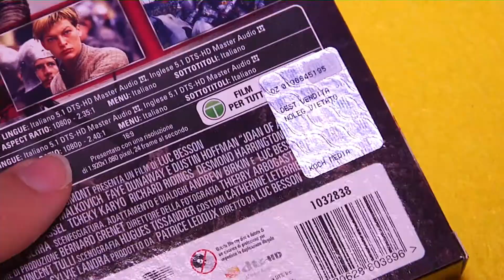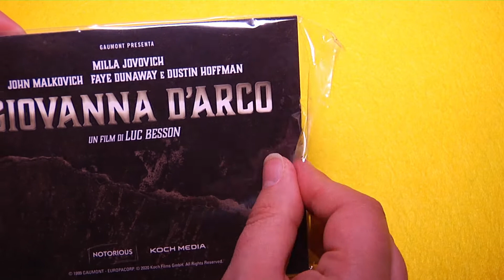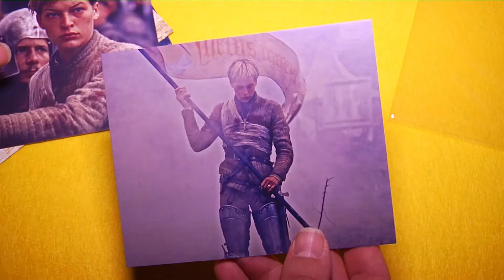Giovanna D'Arco di Luc Besson - 2 Blu Ray Koch Media: Video Unboxing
*Prodotto omaggio stampa fornito da Koch Media Italia

Torna finalmente in Blu Ray il capolavoro di Luc Besson. Sono due le versioni di "Giovanna D'Arco" proposte da Koch Media. La prima ricavata dai master Gaumont, la seconda da quelli Sony. Nella confezione del doppio Blu Ray sono contenute anche 5 belle cartoline da collezione. Vediamo insieme il contenuto con uno dei nostri video unboxing.